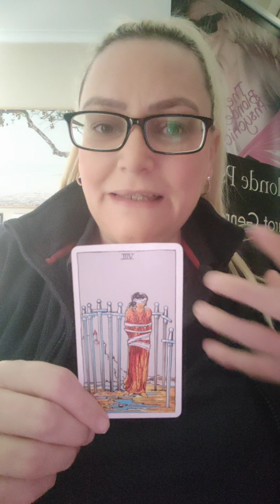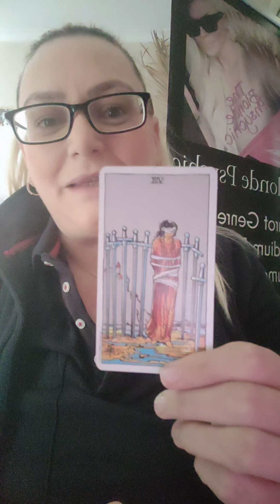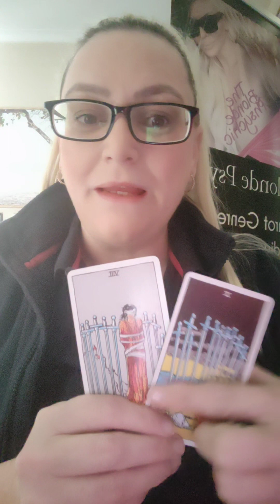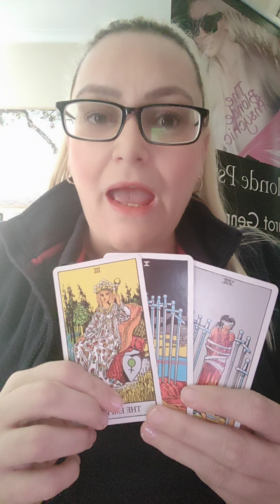daily Tarot message